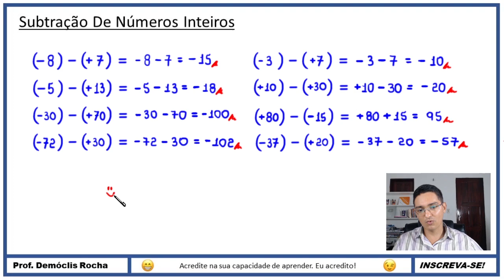SUBTRAÇÃO DE NÚMEROS INTEIROS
Olá, amigos do meu canal no YouTube. Eu sou o professor Demóclis Rocha e, neste vídeo, apresentarei alguns exemplos de subtração de números inteiros.

CÂMERAS

MICROFONES